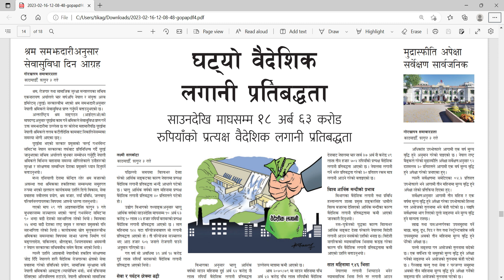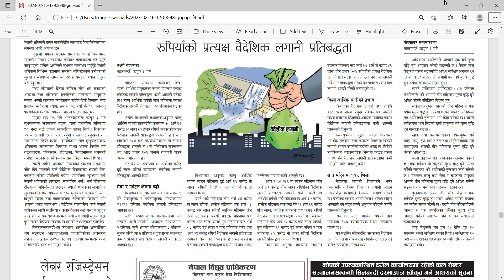foreign investment article gorkhapatra